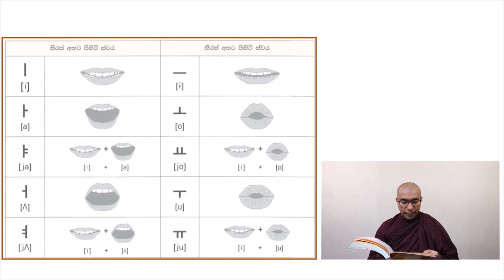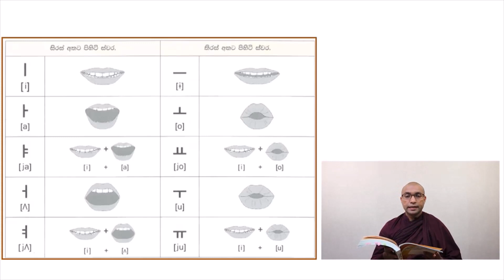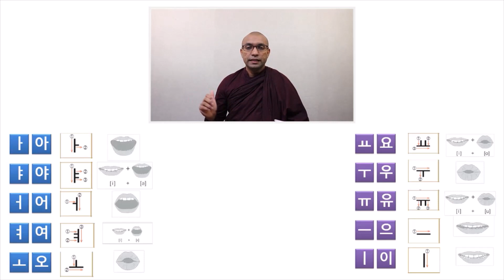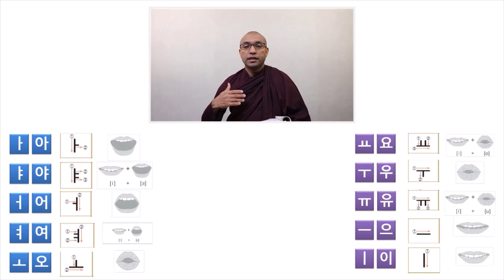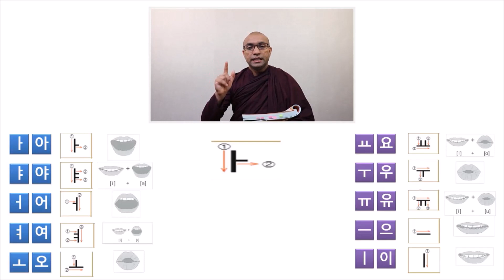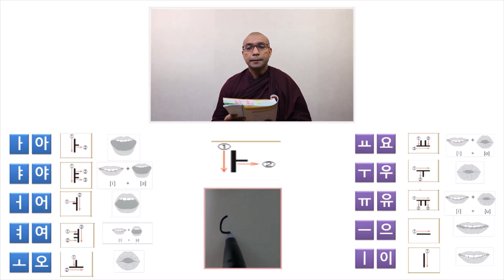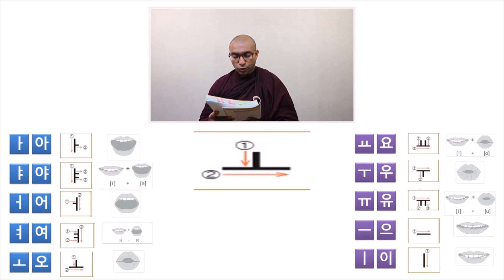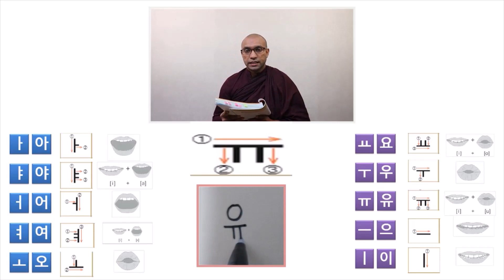කොරියන් හෝඩිය පියවරෙන් පියවර ඉගෙනගමු.